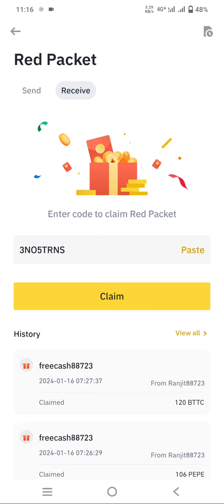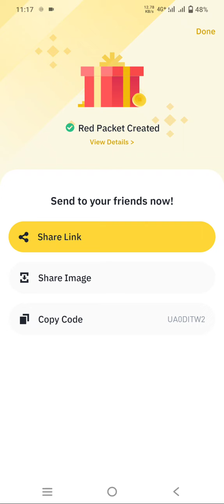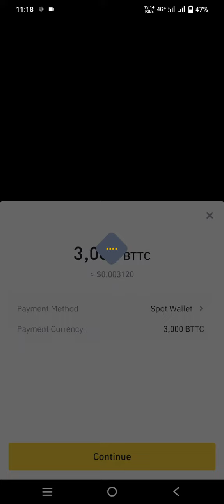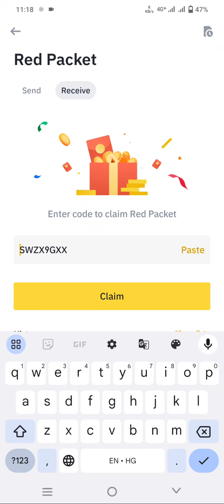binance crypto box code today!! crypto box !! bttc crypto box code today!! ,🎁🎁🎁🎁 free airdrop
crypto box

2.after Binance crypto box code reddem
3.daily high paying crypto
Binance crypto tradingFree crypto box claim
Free binance crypto box claim
New high paying crypto box
Free bitcoin crypto box

Today new binance crypto box
Free binance crypto box 2023
Litecoin free crypto box claim
Earn money application

Earn money watching video
Binance real or fake
Binance crypto box code free
Binance app me deposit kaise kare

Box claim
Free claim crypto box
New high paying box crypto claim
Binance user only crypto box
Binance crypto box
Binance red pocket box
Free binance crypto red pocket box
Binance Crypto Box Red Packet Payment Proof || How to Redeem Free USDT Binance New Crypto Box Red Packet || How to Redeem Free Crypto
Binance Crypto Box Red Packet Payment Proof || How to Redeem Free USDT
Bttc free daily $1 to $1500 Claim in binance crypto box code /box code free
New high paying crypto box solana  Today new high paying crypto box 2023
August crypto box
Today aug free crypto box
Dogecoin free crypto box

Binance crypto code today
Free crypto box binance
Today New Crypto Code || New Binance Crypto Box Free Code 2023
# BinanceCryptoboxbus
google ads
binancecryptobox new offer 2023,
Keyword,
binance,
cryptobox position,
crypto box,
Get Free Crypto Now with Binance Crypto Box Code
Lunc coin free earn
Bttc coin free earn
How to claim free  crypto box  | crypto box code  | Binance | Crypto